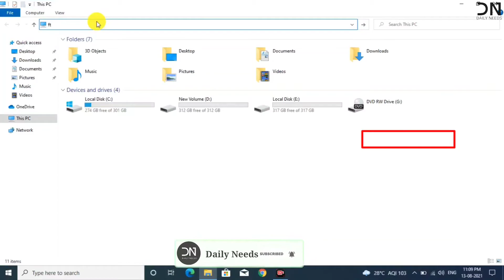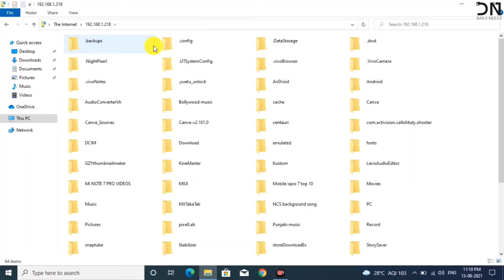How To Transfer Files Mobile To PC/Computer/Laptop | without USB cable-without any software 😃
Dosto is video me maine bataya hai ki kaise aap apne mobile se apne PC/Laptop/Computer me file transfer kar sakte ho...
Dosto ye video aapko jarur pasand aayega and i hope ki dosto apko is video se help milegi...

BOYA BY M1 MIC
BOYA BY MM1 MIC
MOBILE STAND
RGB LIGHT
LED LIGHT
BLACK WALLPAPER
LED TUBELIGHT
EXTENSION BOARD
MY MOBILE DEVICE

Transfer file mobile to pc
Transfer file without any usb cable
Android to pc file transfer
Send file from android to pc
How to transfer file from android to pc
How to transfer file file from mobile to laptop
How to transfer file from phone to laptop
Android file transfer app
Share files over wifi
Transfer file from phone to pc
Mobile to pc file transfer
Wifi file transfer pc

I HOPE DOSTO AAPKO YE VIDEO PASAND AYEGI...